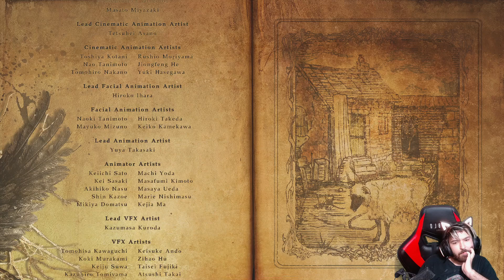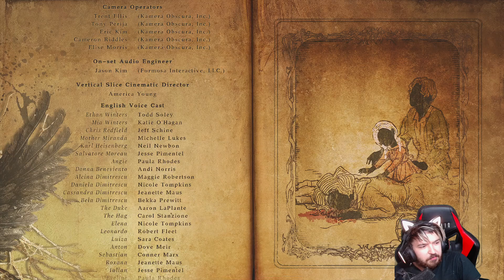Das ENDE ⚡ RE: VILLAGE #18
Willkommen zu Resident Evil 8: Village! Ich freue mich dieses Spiel mit euch erleben zu dürfen und mal schauen wie gut es wird! Bisher kenne ich nur den Siebten Teil der Serie und der baut drauf auf soweit wie ich sehe. Viel Spaß beim schauen des Videos.

🔸➖➖➖ Kanal & Community ➖➖➖🔸

🔸➖➖➖ Freunde & Partner ➖➖➖🔸

🔸➖➖➖ Andere Informationen ➖➖➖🔸

Du möchtest mit mir etwas zusammen machen? Schreib mir deine Idee und gedanken auf Discord

Du hast Wünsche oder verbesserungsvorschläge? Einfach in die Kommentare schreiben.